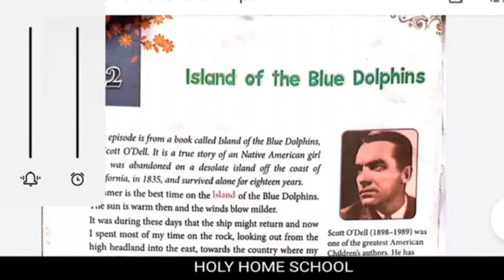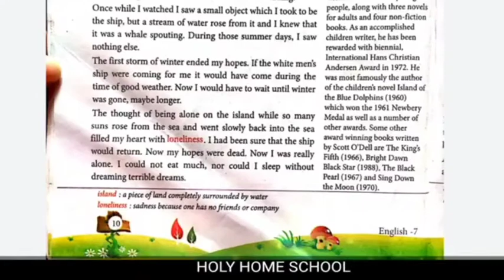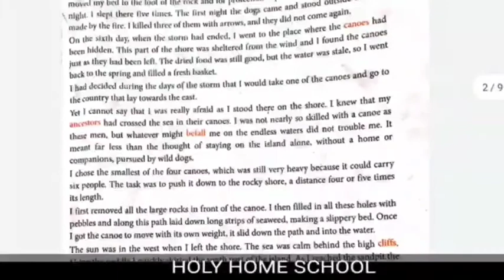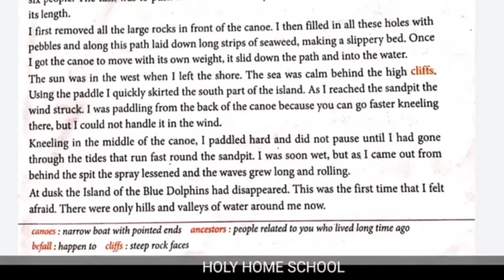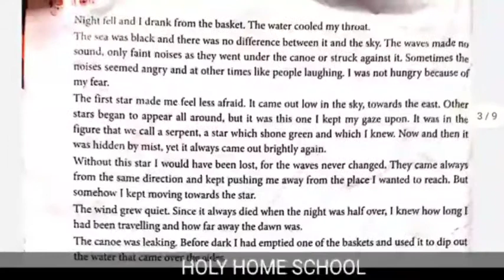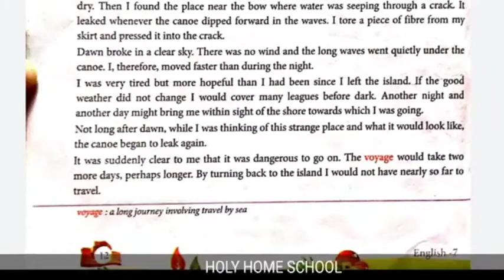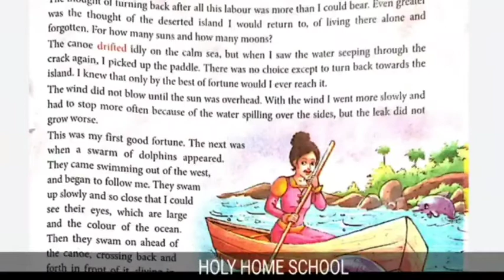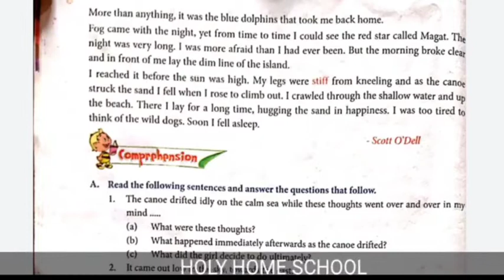Class 7 English chapter 2 part 1